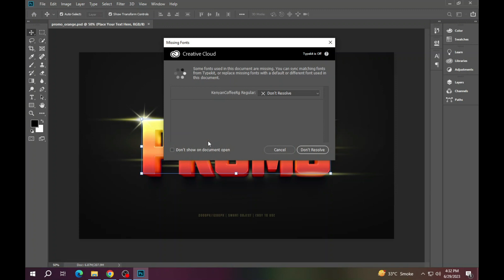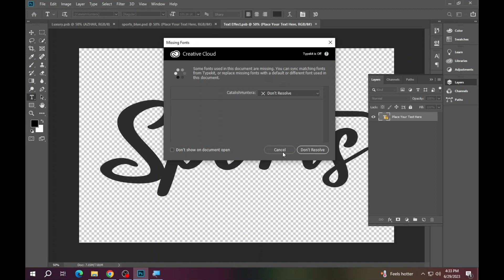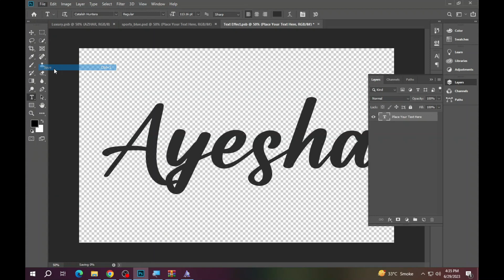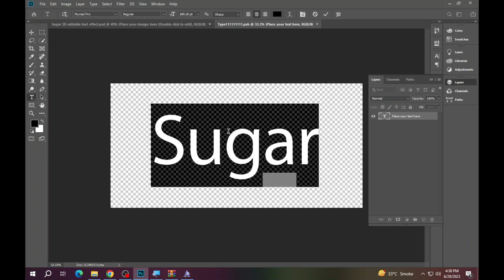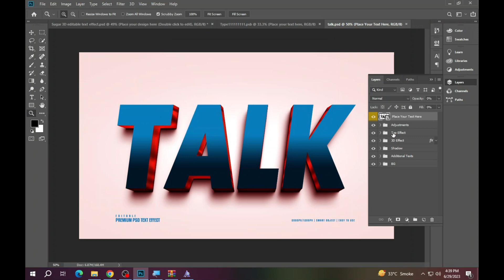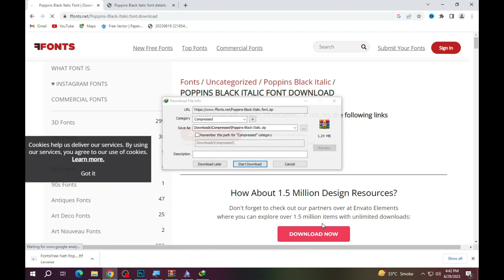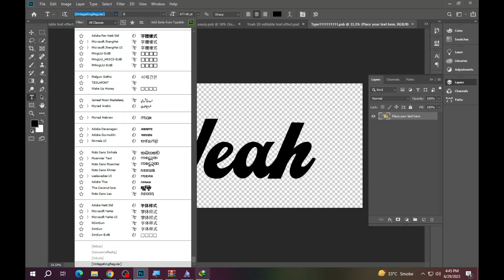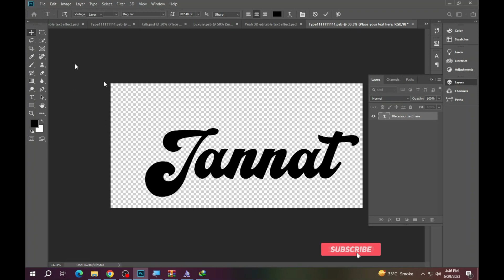Photoshop Text Effect Free Download || Free Psd Text Effect Template File || Premium Psd Part 98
1. how to edit psd file in photoshop
2. photoshop text styles
3. best photoshop text effects
4. photoshop text effect tutorial
5. text effect photoshop
6. new photoshop text effects
7. photoshop text effect tutorial
8. 3d text effect photoshop
9. photoshop 3d text tutorial
10. photoshop 3d text effect
11. photoshop text effect
12. how to create a premium 3d text effect
13. premium text effect
14. 3d text effect styles premium psd
15. 3d luxury text effect
# tutorials
1. psd file in photoshop
2. photoshop manipulation
3. photoshop cc
4. photoshop document
5. photoshop template
6. what is psd file in photoshop
7. how to use psd photoshop document
8. what is psd file in photoshop

on my Facebook or Instagram.  THANK YOU!